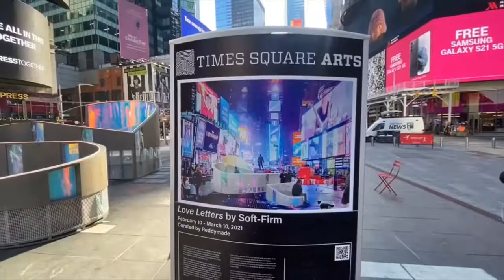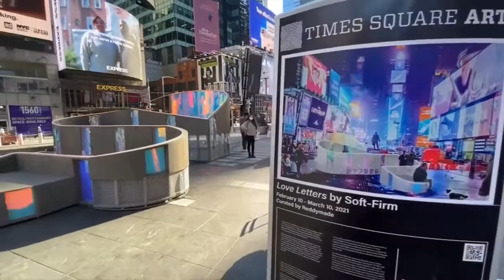TOP 10 Things to do in NEW YORK CITY |NYC Travel Guide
TOP 10 Things to do in NEW YORK CITY |
NYC Travel Guide